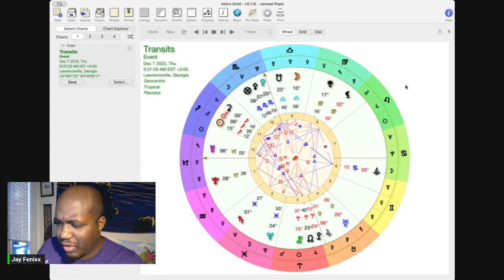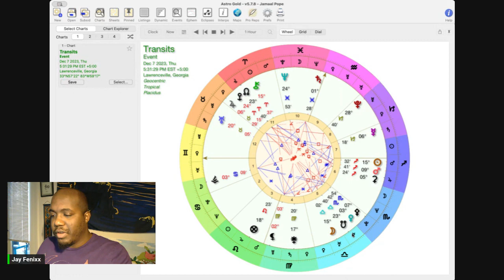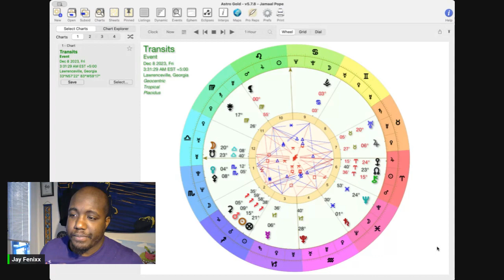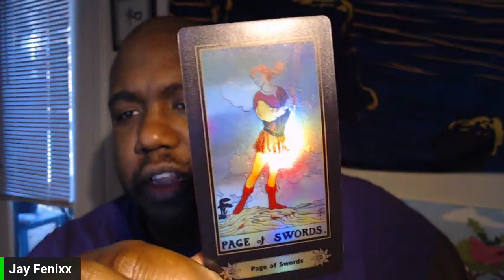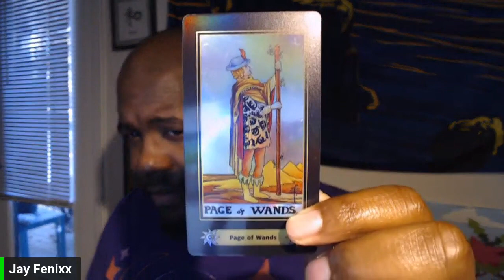Astrology Forecast December 7th 2023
There may be a ton of information to take in today. Attempting to balance it all out and make sense of it can be potentially overwhelming. Sorting things into what we can affect and what we can't affect will help to put our minds at ease today. There are certain boundaries we can push and other ones we know will lead to stale situations. There's a hidden treasure to a day like today, that is open to those that wish to receive its deeper quality. Take the time to listen, but not overthink. Feel, but not get swept away by the current. This is an exercise in alchemy.